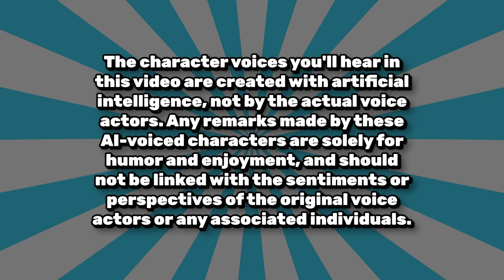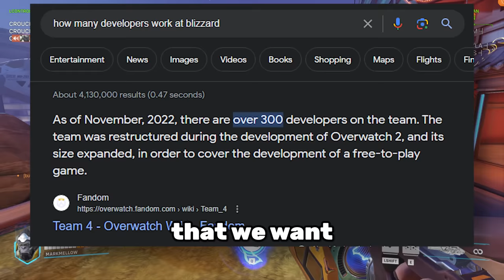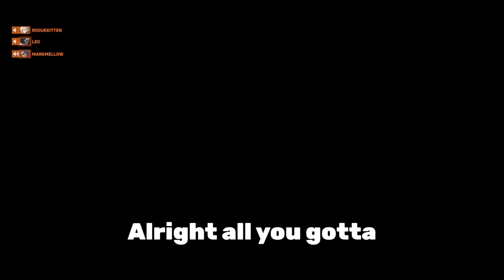HILARIOUS AI Voice Trolling 2 (Overwatch 2)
Jeff is back and finally hits us with the update we have been waiting for.

This is a compilation of some funny moments I had while using a bunch of AI voices.

| TECH USED |
rvc/so-vits-svc-fork (real time voice changing and singing)
Premiere Pro
After Effects

| SOCIALS |
Twitch (?): TBA